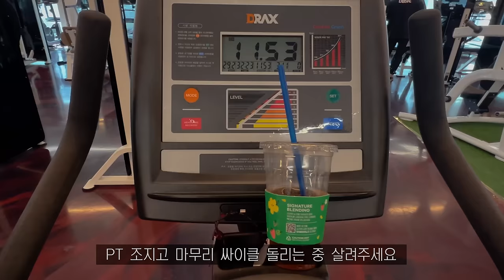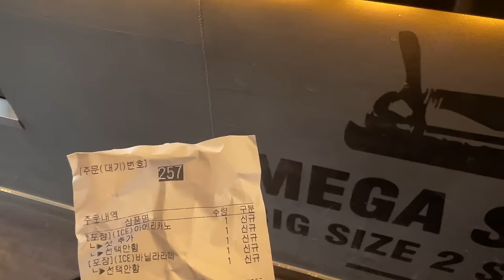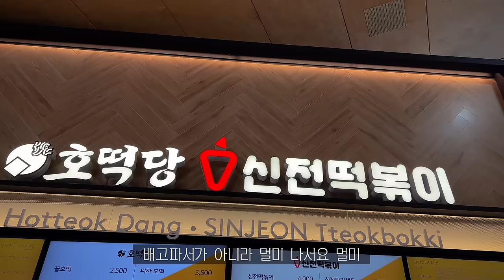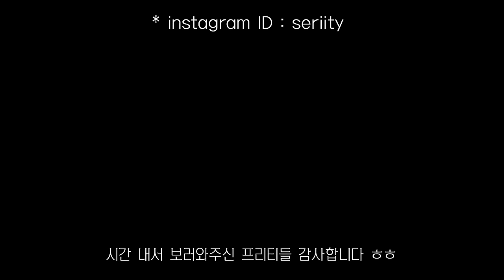SUB•VLOG🥘로제찜닭이랑 나비와인🥂, 벚꽃 보러 강릉 당일치기,계란김밥,오트밀팬케이크,오트밀브라우니,타코야키,할매떡볶이,햄버거,no밀가루 초코빵,일산스타필드,양키캔들 언박싱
안녕하세요, 프리티들 ~!~! 세리티입니다 🖤
한 주 잘 보내셨을까요?

제 채널이 원래 주말 업로드 였는데,,
요즘 업로드 요일이 조금씩 밀린 걸 느끼셨을까요

사실 제가 최근에 갑작스레 좋지 않은 일을 겪게 되었었어요.
그 주부터 편집이 조금씩 늦어져 몇 주간 평일 업로드를 하고 있네요,,

지금은 마음의 안정을 되찾고 다시 평소 일상으로 돌아가는 중입니다 ☺️

부지런히 편집 해서 조만간 다시 주말 업로드로.. adios...

그럼 이번 영상도 편안하게 시청해주세요!

🍽 주방 정보

- 흰색 뚝배기ㅣ쿠르보 18cm 미들 사이즈
- 남색 뚝배기ㅣ리한 아름팟 16cm
- 계란말이 사각팬ㅣ피카
- 커피 머신, 원두 그라인더ㅣ플랜잇
- 곰돌이 수저 받침ㅣ오늘의 집_ 에이프릴 인 메이
- 파란 영문 컵&접시 세트ㅣ브라켓테이블
- 파란 접시 세트ㅣ메세라미카
- 무채색 그릇들ㅣ오늘의 집_ 키친몰링
- 꽃무늬 그릇ㅣ지인 선물
- 와인잔ㅣ홈플러스

👗 착장 정보

- 아이보리 볼레로 가디건 : 애즈온
- 검정 나시 원피스 : 에이블리_ 쿠압
- 레이스 이너 나시 : 아쿠비 클럽
- 실버 미니 크로스백 : Telfar (S size)
- 목걸이 : 스와로브스키
- 엄지 왕반지 : 미애
- 실버 폰케이스 : 몽유룸
- 지갑 : Gucci

🧚 나머지 정보

- 아이폰ㅣiphone 13 pro
- 아이패드ㅣipad pro 4세대 11inch 256g
- 노트북ㅣMacBook pro 13inch (2021)